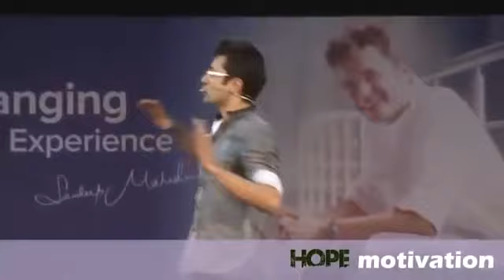Sandeep Maheshwari - Crying On Stage, Emotional Scene : Motivational Success || By : ALL iN 1 ViraL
Emotional Scene
Crying on Stage Sandeep
Inspirational video
Tufaani Confidence
Himmat tute,,
Grow up
Increase power
Development Mind
Confidence increase
Level up
Forget all
Don't waiting for anyone